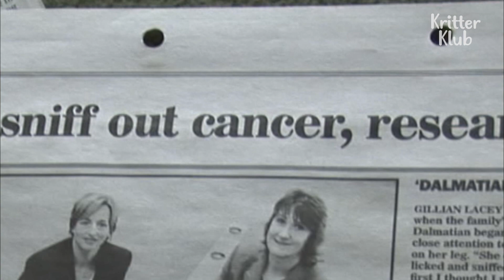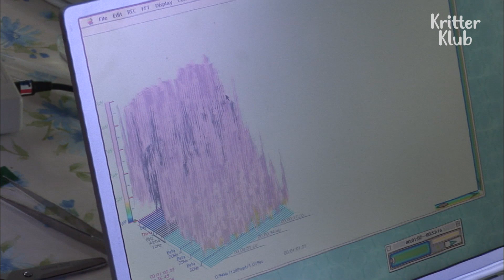Dog Detects Cancer, Saving Owner's Life | Kritter Klub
Dogs that can smell cancer..